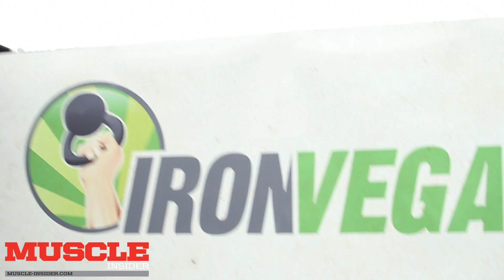Muscle Insider Vanpro Show IronVegan